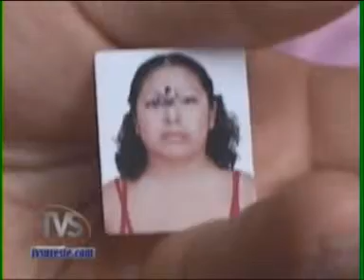JALT_MAMA_DESAPARECIDA.flv